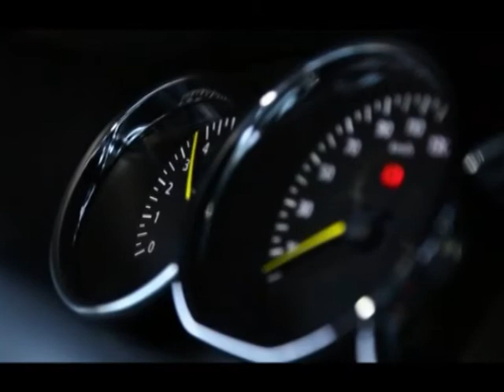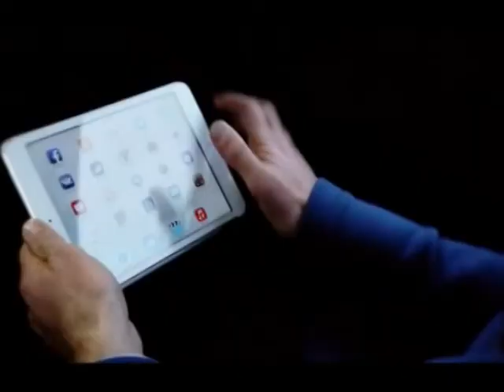«Լուրեր» լրատվական – 07.04.15.